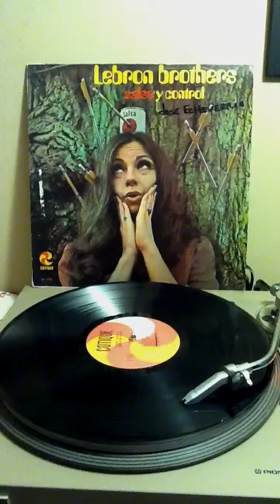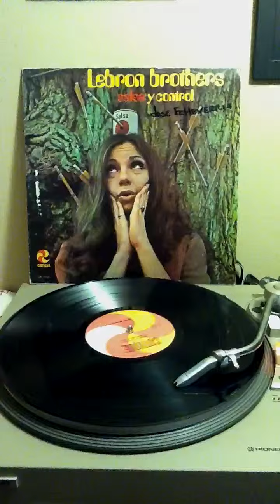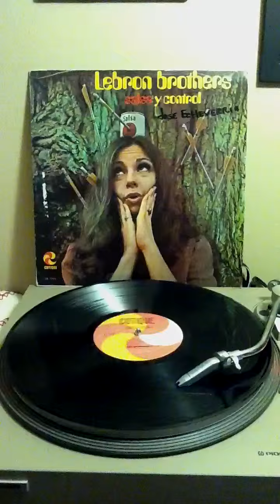Salsa y Control - Lebron Brothers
Canta: Pablo Lebron
Label: Cotique
1969 LP